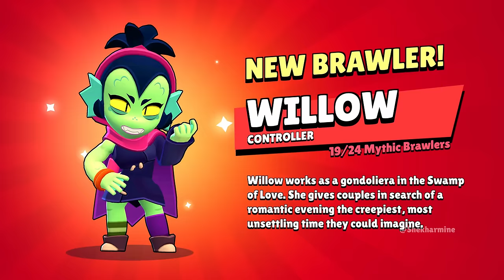All 78 Brawlers Unlock Animation 4K Melodie Angelo | Brawlstars™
Enjoy the Premium Games.

Have Questions?
Ask me in Discord, Come and Join